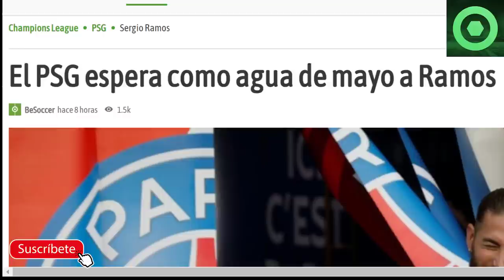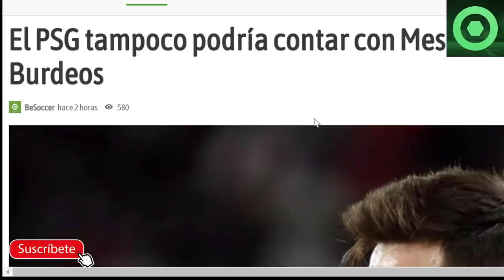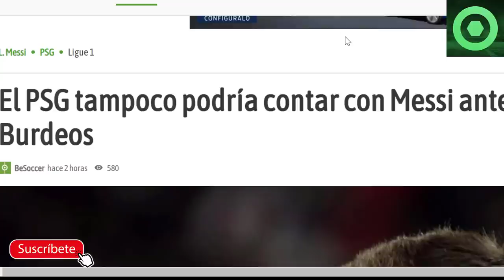⚠️¡ATENCIÓN!⚠️ ¡INESPERADA NOTICIA de LEO MESSI 🟥DUR0 G0LPE a CRISTIANO RONALDO 🟥 SERGIO RAMOS 🟥